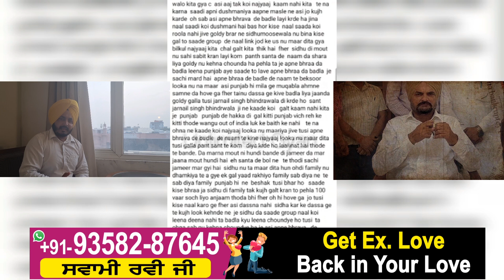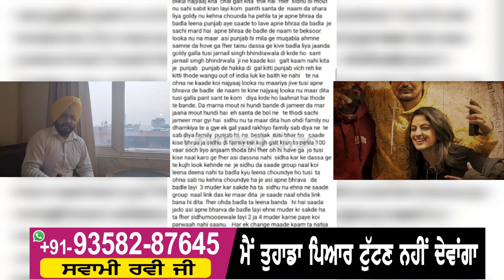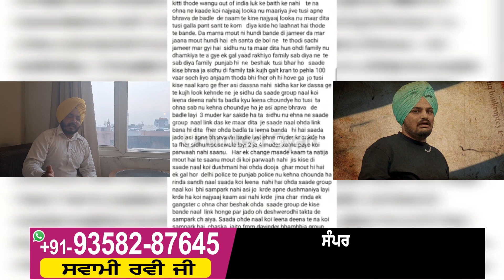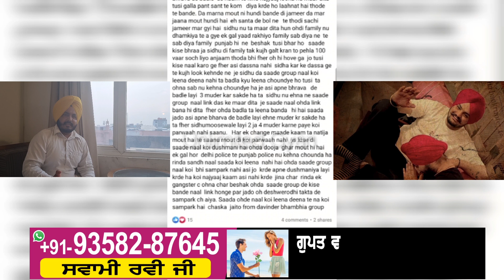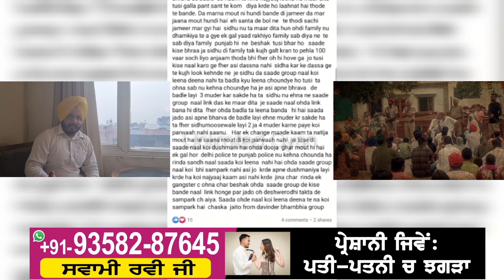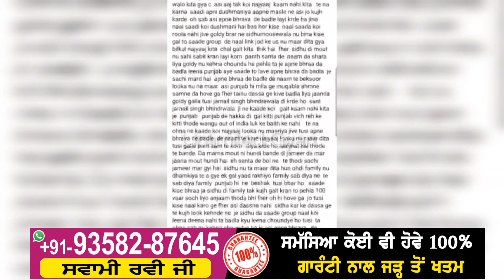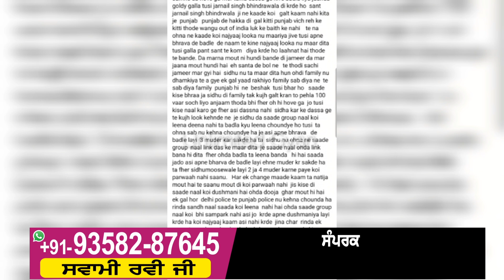Sidhu Moose Wala ਮਾਮਲੇ ਚ ਵੱਡਾ ਮੋੜ ਗੈਂਗਸਟਰ ਵਲੋਂ ਮੂਸੇ ਵਾਲੇ ਦੇ ਬਦਲੇ ਦਾ ਐਲਾਨ ਪਿਤਾ ਨੂੰ ਧਮਕੀ ਦੇਣ ਵਾਲੇ ਦਾ ਇ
ਉਹੀ ਹੋਇਆ ਜਿਸਦਾ ਡਰ ਸੀ Sidhu Moose Wala ਦੀ ਮੌ+ਤ ਤੇ ਵੱਡੇ ਗਾਇਕ ਵਲੋਂ ਕੀਤੇ ਧੋਖੇ ਦਾ ਮਾਂ-ਬਾਪ ਵਲੋਂ ਪਰਦਾਫਾਸ਼
Sidhu Moose Wala Jandi Vari Song
Sidhu Moose Wala Village